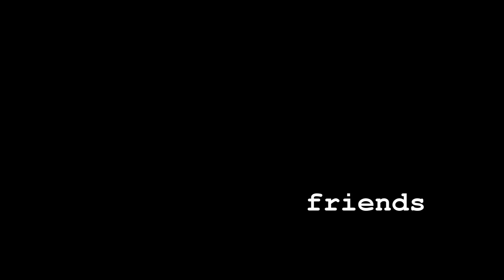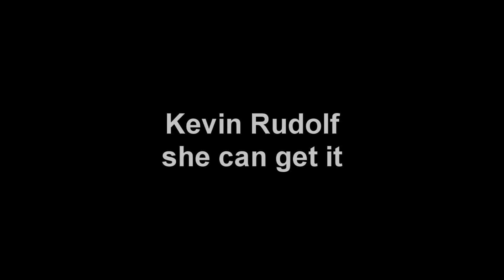friends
couple friends of mine...I did put my backside nose grind in there though, gonna be moving soon to Penticton BC so expect a lot of new footage this year, and it's gonna be way better shit.